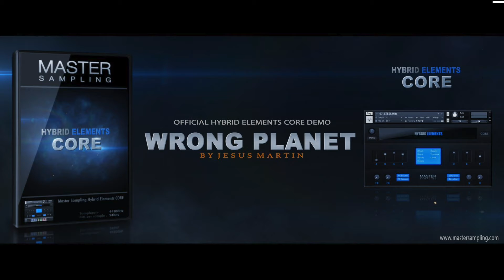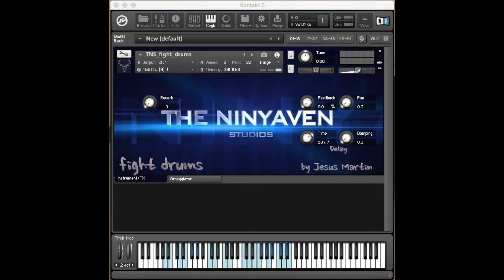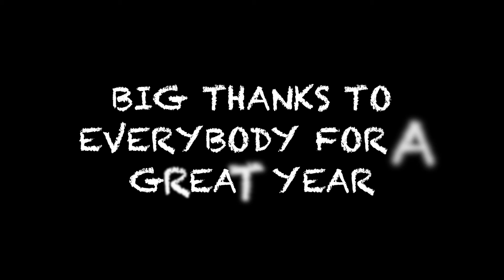THE NINYAVEN STUDIOS.- Celebrating 1st Year in UK.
This is a quick video-resume about our first year established in UK.
Many thanks to everyone for making this possible.

JESUS MARTIN
The Ninyaven Studios
CONTACT TO: